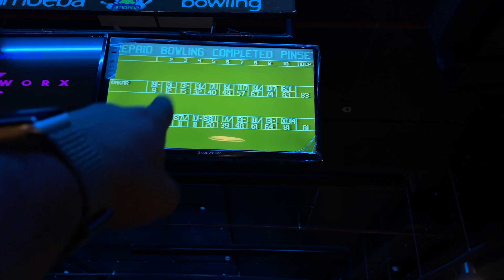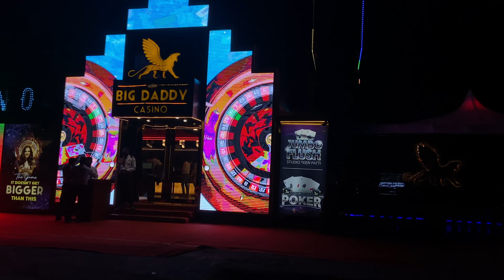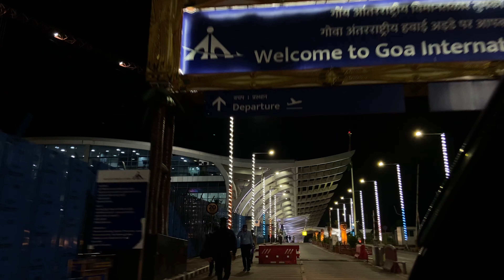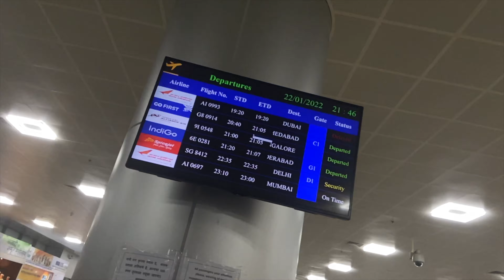MISSED MY FLIGHT IN GOA || GOA-2 || WATER SPORTS || KANPURKAVASHU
so, guys, this is our last vlog of the goa trip
I will try to make more travel vlogs like this..🥰

Most important Baat - AGAR YE VLOG ACHHA LAGE  TO PLEASE do subscribe to my channel, LIKE  &  SHARE This VIDEO WITH YOUR FRIENDS & FAMILY MEMBERS.AUR GHANTIIIIII BAJANA MAT BHOOLNA  … For Upcoming Video Updates :)LOVE YOU ALL !!!